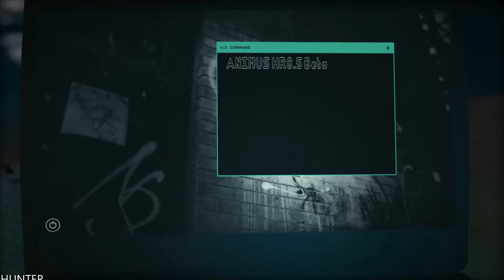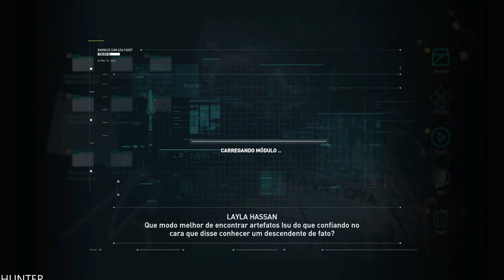ASSASSIN'S CREED ODYSSEY Walkthrough Part 1 PC (1080p60fps)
Assassin's Creed: Odyssey is the eleventh main instalment in the Assassin's Creed series developed by Ubisoft. The game was announced on May 31, 2018. The game is reportedly set in Ancient Greece and will feature RPG elements, including dialogue options and the ability to select between a male or female protagonist.[1] The player takes control of a Spartan rejected by their family, making the journey from outcast mercenary to alegendary hero, learning the truth about their past along the way.

PC SPECS:
- cpu: INTEL i9 9900K 4.86ghz
- mainboard: ASUS ROG STRIX Z390-F GAMING
- vga: ASUS RTX 2080 Ti Strix OC 11GB
- ram: KINGSTON PREDATOR DDR4 32GB 3466 MHZ CL15
- ssd: SAMSUNG 970 Evo 1TB M.2 SATA 3400/1500
-hdd : WDD RED 6tb x3
- psu: EVGA 1300WATT
- cpu cooler: CORSAIR H100I V2 HYDRO SERIES
-case: Phanteks Enthoo Evolv atx + RGB LED